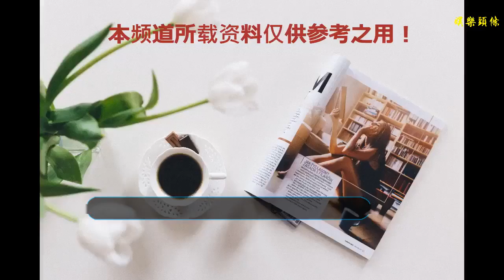TVB視后參加活動見到小朋友感動落淚 圣誕節將不用開工拍劇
谢谢！

      原標題：TVB視后參加活動見到小朋友感動落淚 圣誕節將不用開工拍劇
            TVB女藝人胡定欣這日就到了沙田出席探訪活動，這兒是胡定欣第一次親身到現場探訪，那不知道首次到場的胡定欣有什么感受呢？胡定欣就表示她有跟病童的母親聊過天，每當對方一說到很感觸的時候，自己也要忍住眼淚，不可以流眼淚。

期間也說到這個小朋友很喜歡胡定欣在《城寨英雄》里的打戲，還問她什么時候還會再來？不過這時候胡定欣已經忍不住眼淚，要背對著鏡頭擦淚了。
胡定欣直言：“我也有問小朋友想我什么時候再來？”小編想這個小朋友一定會很開心，當他聽到胡定欣的這個回答的時候。

胡定欣又繼續說下去：“我想或者我應該可以在圣誕節叫我的那班兄弟姐妹一起來唱歌跳舞。（那你是不是穿戲服打拳啊？）這樣也可以試一下啊！因為我也想給一個希望給她。”不過作為藝人的胡定欣，時間那么緊湊，自己也不知道什么時候有時間。

胡定欣也透露了她過一段時間就會和鄭嘉穎、以及郭晉安一起到美國的三藩市登臺演出，不過胡定欣就透露了她會在24號平安夜回來香港的。那不知道今年的圣誕節胡定欣是會怎樣度過呢？究竟是開工，還是做自己想做的事呢？

胡定欣坦言：“我今年的圣誕節不用開劇，所以我就可以做我自己想做的事情了，（和你的姐妹們一起過嗎?）不知道啊，她們有的要拍劇，有的又不在香港。（那你是不是給機會給追求者呢？）我還是去做善事吧！”

記者還是不肯放棄，就跟胡定欣說去做善事也有機會認識到男朋友。胡定欣就笑言這兩件事是不可以相提并論的：“你們是不是看電視劇太多了！”對于定欣的事業，現在大家更關心就就是她的感情了。

胡定欣今年也已經37歲了，難怪大家都那么關心她奪得感情生活啦！胡定欣于2001年參加了第18期無線電視藝員訓練班，但是在訓練班畢業之后的胡定欣并沒有馬上與TVB簽約，而是在2004年胡定欣才正式簽約成為TVB的旗下藝人。

2003年，胡定欣也在《沖上云霄》、《牛郎織女》、《西關大少》等等的多部電視劇中擔任配角。而令小編最胡定欣有了第一印象的劇集就是《沖上云霄》，胡定欣在里面把那種刁蠻任性演繹得十分出色。

在此后的很多年里，胡定欣在TVB也拍攝過很多部的電視劇，一直在二三線徘徊。而胡定欣在那個五花盛開的時代里，她也沒有得到太多的上位機會，但是胡定欣也沒有放棄，而是繼續堅守在TVB。胡定欣也終于在TVB等到了她的上位機會。

在這幾年里，TVB上一代的花旦相繼離開，不是去了讀書，就是結婚生子，要么就北上發展。這時候胡定欣就得到了上位的機會。她也憑借著《鬼同你OT》以及《城寨英雄》連續兩年獲得了萬千星輝頒獎典禮的最佳女主角（視后）。

而近兩年，胡定欣也把自己的腳步放慢了，她的作品也逐漸減少了。去年和今年，這兩年胡定欣也分別每年推出一部劇集，雖然劇集數量減少，但是同時卻保證了劇集的質量。那部知道明年的胡定欣又有什么新計劃呢？